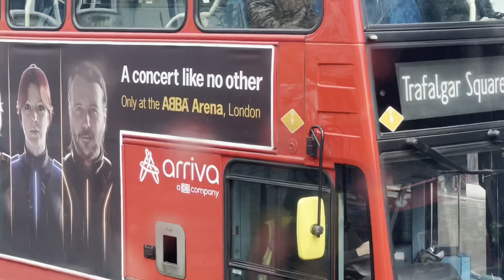مشوار بالاتوبيس لمشاهده فيلم مصري في شمال لندن